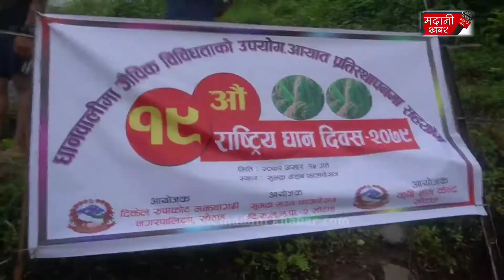धान दिवसमा किसान संग जनप्रतिनिधि र कर्मचारी यस्तो रमाईलो भयो ।😍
Madani khabar tv# सबै प्रकारको भिडियो हेर्न यश च्यानल लाई सब्सक्राईब गरि घण्टी लाई दबाई दिनु होला । सधै नया नाैलाे ताजा भिडियाे ल्याउने प्रयास गर्ने छाै । # यदि हजुर हरुको गाउँ ठाउँमा पनि नया कला गला र प्रतिभा प्रसारण गर्न योग्य भए सम्पर्क गर्नुहोला । PRODUCTION ~semtummaa midiya pvt pvt द्वारा सन्चालित madani khabar TV HOST ~ sanjib rai ( sita ram rai) GUEST ~ CAMERA ~ EDIT ~ sanjib rai #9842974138.